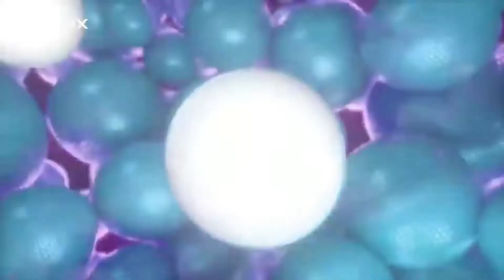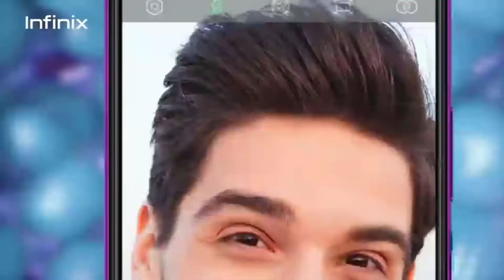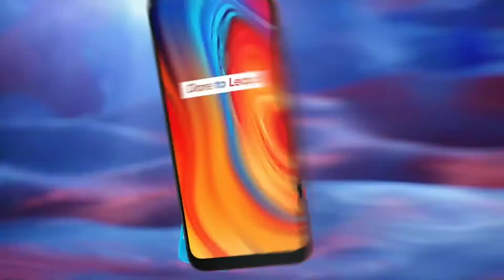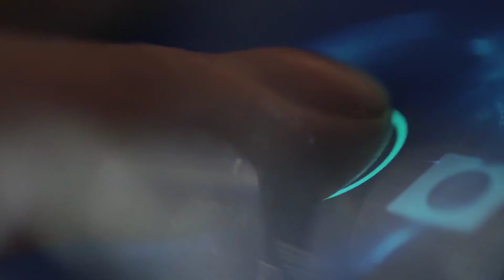Top 5 Best Mobile Phones Under ₹10000 Budget June 2020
Friends, Welcome To Another Helpful Video- Here are our top picks for best smartphones for a budget of around 10,000 rupees- If you are in the market to buy a smartphone with a price range of Rs. 10,000 you must watch this video. While these are my recommendations, I am sure the majority of you will agree with me because we have done extensive research before making this video. Do let us know if you agree with our list and if you do, make sure you like and subscribe to our channel because we keep bringing you such awesome quality videos on a regular basis

like kare👍🏻   Sher kare❤️ aapne dosto me